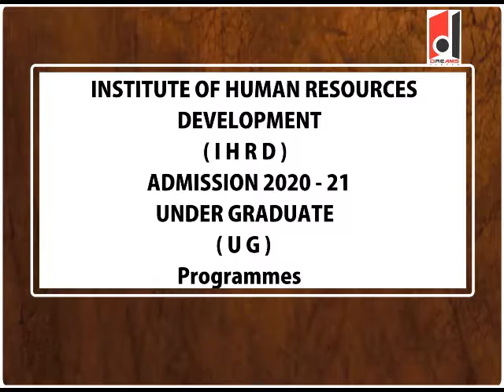DREAMS CAREER I Career Week I Admission IHRD I Degree Courses 2020 - 21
DREAMS CAREER is THE CAREER CHANNEL ! exclusively created for Your CAREER. നിങ്ങളുടെ കരിയറുമായി  ബന്ധപ്പെട്ട  വീഡിയോകൾ എല്ലാ ദിവസവും ഞങ്ങൾ YouTube -  ൽ  അപ്‌ലോഡ് ചെയ്യുന്നതാണ്